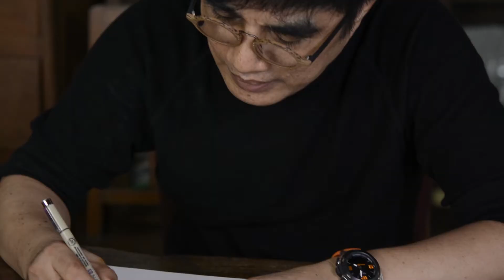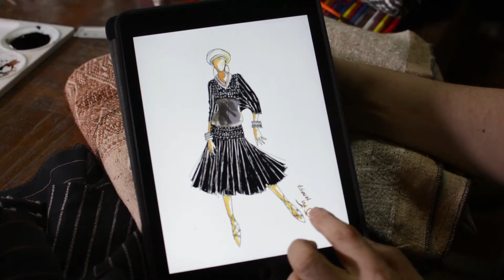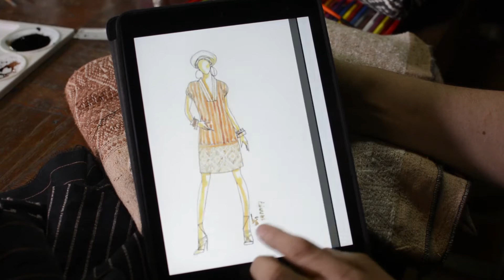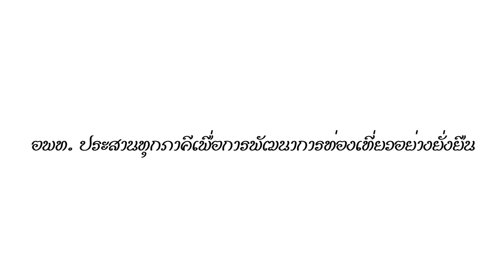3 The Development of Nan Textiles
Dr. Nalikatibhag Sangsnit, director of DASTA, inspires designers to incorporate traditional Nan textiles into their contemporary collections of men and women's attire and accessories.

Director/Editor - Marisa Marchitelli
Cinematography - Marisa Marchitelli & Ulises Baqué
Assistant - Lauren Lancy